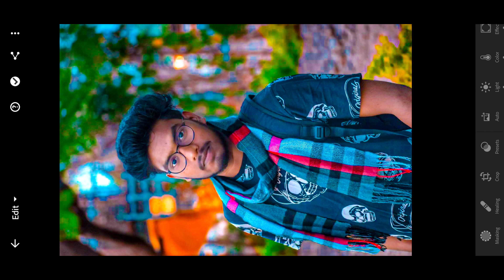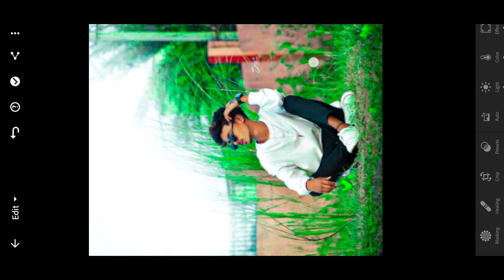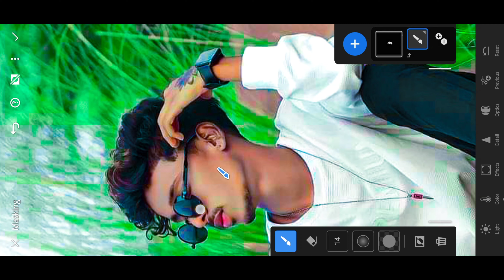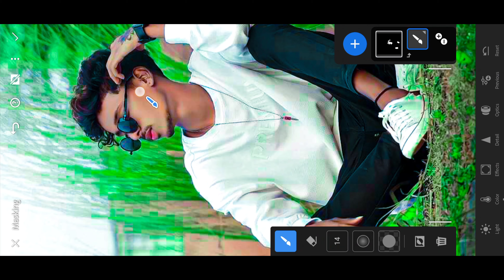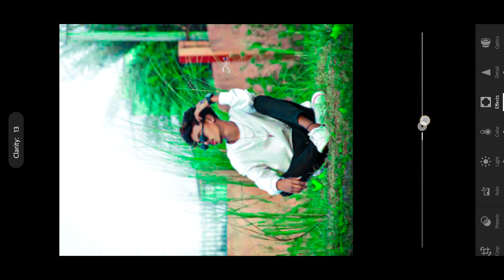LR APPS ME BACKGROUND KAISE CHANGE KARE | NEW SANTALI VIDEO 2024 | LR APPS ME PRESET KAISE USE KARE.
Yours Queries:-
1) Santali Photo Editing Video
2) PicsArt Photo Editing
3) PicsArt Tattoo designs Video
4) PicsArt Tattoo Photo Editing video Santali
5) Tattoo Kaise Banaye PicsArt Apps Me
6) PicsArt Haircut Editing
7) PicsArt Tattoo and Hairstyle photo editing
8) PicsArt App Me PNG Tattoo Kaise Add Kare
9) Santali Me PicsArt Photo Editing Video
10) Lightroom Background Changes
11) Lightroom App Me Presets Kaise Banaye
12) Alightmotion Santali Photo Editing Video
13) Alightmotion Santali Editing
14) Alightmotion App Me Kaise Editing Kare
15) Alightmotion App Me Photo Editing in Santali
16) Santali Editing Video
Santali Editing Video 2023
17) Santali Best Photo Editing Video
18) Santali Best Photo Editing Apps
19)Best Photo Editing App
20) Santali Short Cut Photo Editing Video
21) Santali Online Photo Editing Video
22)Santali New Album 2023
23)Santali Photoshoot Video
24) Santali Photoshoot Poses
25)Santali Photoshoot Poses in 2023
26) Santali  Spacial Photo Editing Video
27) Spacial Video Santali 2023
28) Santali Snapseed photo Editing Video
29) Snapseed Apps Me Photo Kaise Banaye
30) Normal Photo Ko HD Me Kaise Convert Kare
31)New Santali Photoshoot
32)New Santali Photo Editing Video
33)Santali Top Viral video
34)Santali Top Editing
35)S Hansda Editing
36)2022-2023 Santali Photo Editing Video
37) Santali DSLR Photo Editing
38)DSLR Photo Editing Santali Me
39) Mobile Camera ka Photo Kaise Editing Kare
40) Santali New Tricks Photo Editing Video
face smooth kaise kare home remedies
face smooth app name
face smooth application
face smooth app download
face smooth app 2022
face smooth app new
face smooth app best
video face smooth editing pc
vn video face smooth editing
face smooth editing new video
lightroom background editing kaise kare
lightroom editing me background kaise change kare
lightroom editing kaise kare black background
lightroom photo editing background blur kaise kare
lightroom editing me background blur kaise kare
lightroom se photo editing kaise kare background
lightroom editing background copy paste kaise kare
photos edit best app
santali editing video
urmila marandi santali video
snapseed photo editing background black
snapseed photo editing background kaise change
kare
snapseed cloth colour change
snapseed cloth remover apk
snapseed cloud photo editing
snapseed clear photo editing
snapseed clean face
snapseed clone editing
snapseed clear face
snapseed cloth editing
snapseed clarity editing
snapseed cloth remove
snapseed photo editing background color change
snapseed photo editing background chang
santali roasting video 2024 santali bro
santali album video gana
santali album video new
lightroom editing background change new 2021
lightroom editing background colour change
lightroom editing background copy paste
lightroom editing background change presets
lightroom editing background green